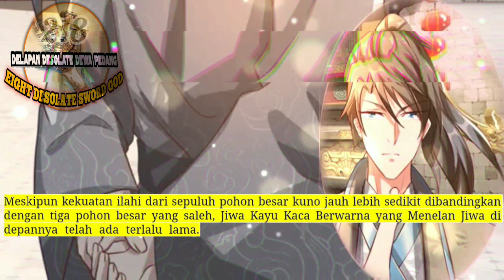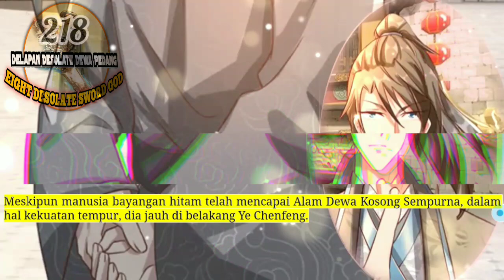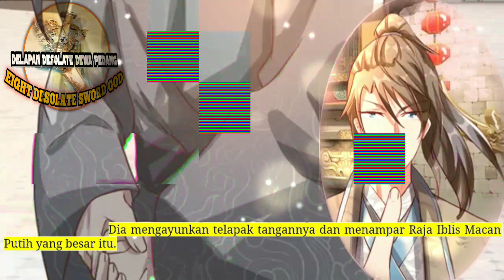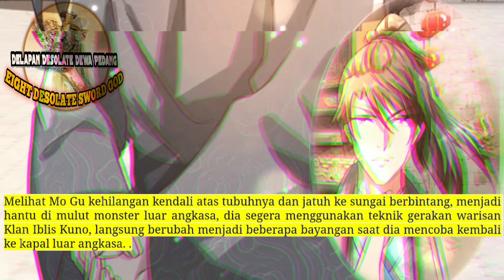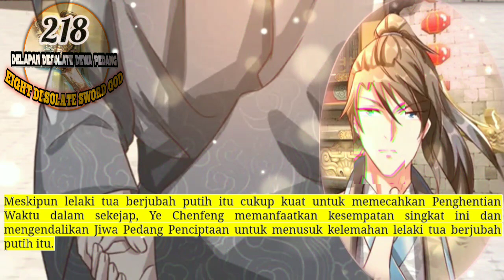Delapan Desolate Dewa Pedang season 218